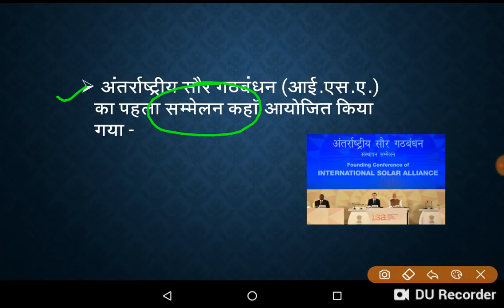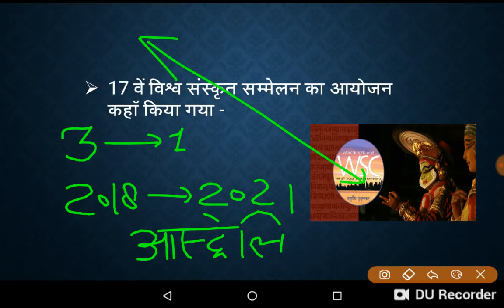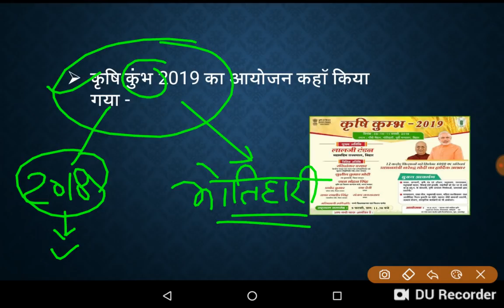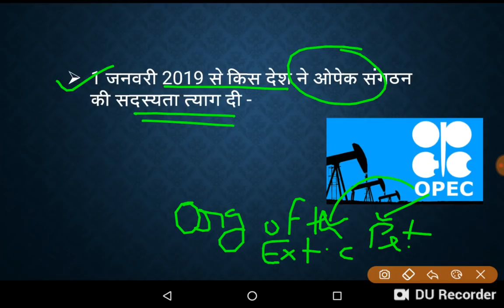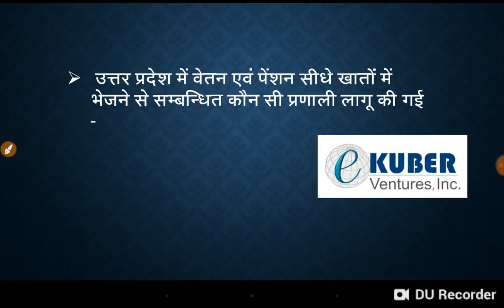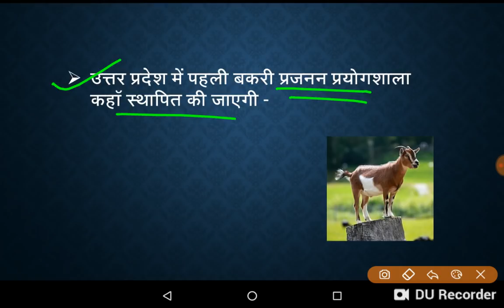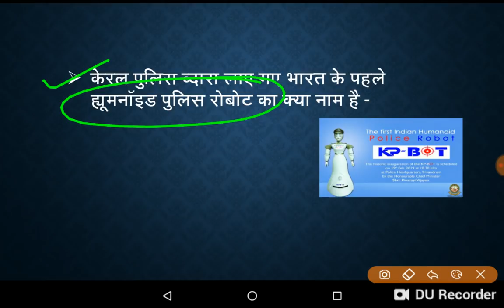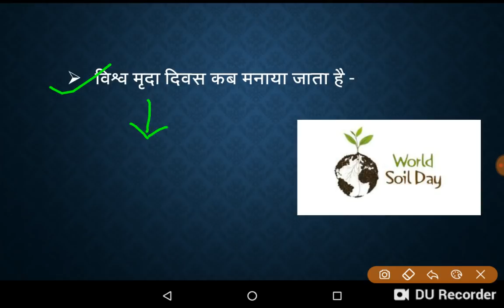#02 Lecture |Daily Test Series |daily practice |study91 |Mcqforgovtexam |nitin sir |test91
current affairs
most important current affairs For Test Series Video Lecture :-